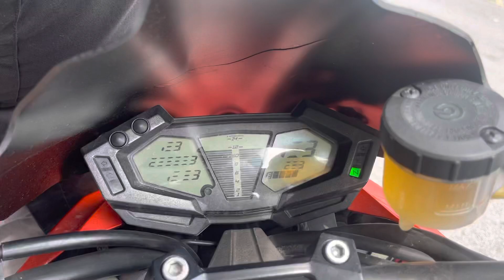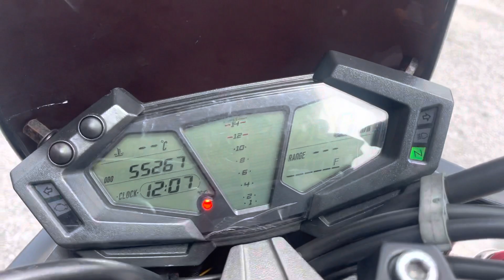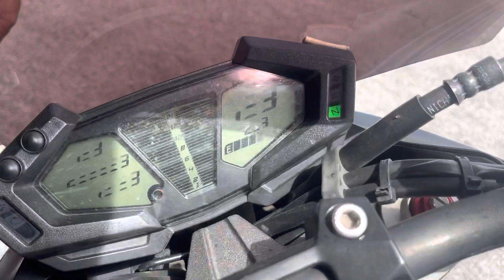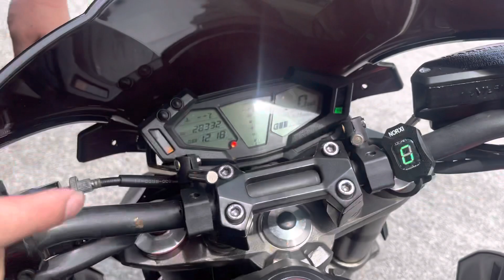2013 - 2017 Kawasaki Z800 Z8 For Sale Icity Motoworld